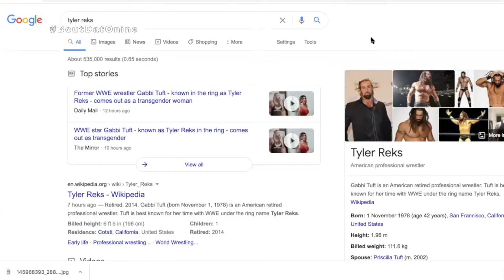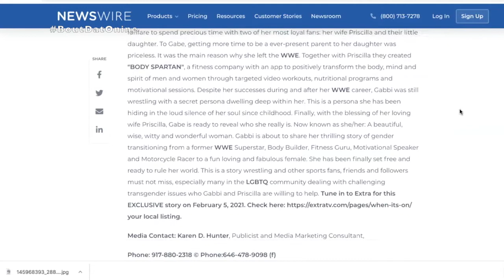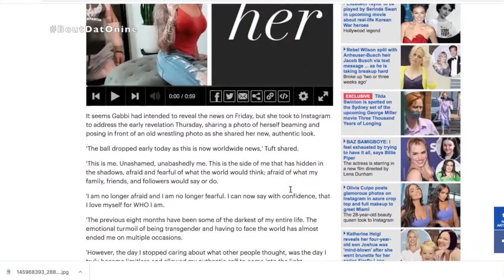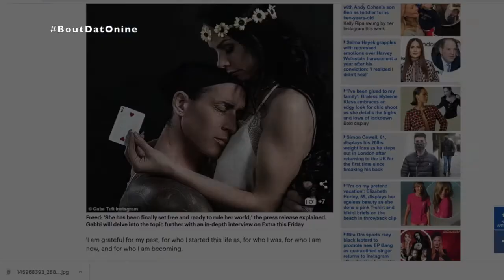AND NEW... GENDER! For Former WWE Superstar TYLER REKS As 1st MALE WRESTLER To Become A WOMAN!